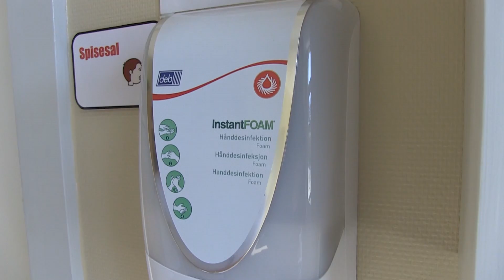Sådan spritter du hænder